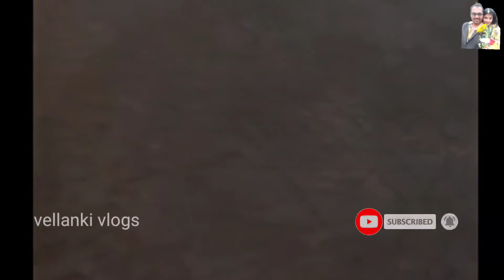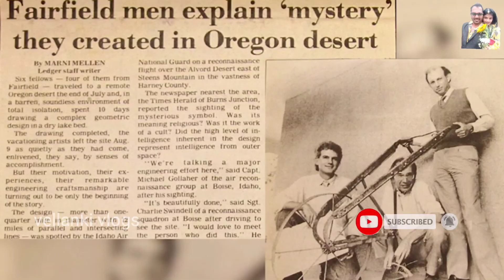Sri yantra The Oregon Desert Mystery 2022 Art are Vandalism?అమెరికాలో శ్రీ చక్రం exclusive vellnki..